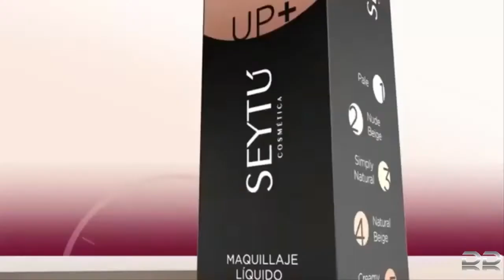Maquillaje a prueba de agua Cristina